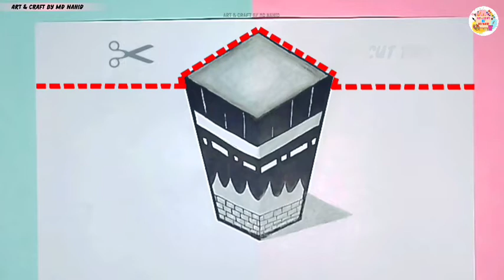How to draw a "KABA SHARIF" || 3D Art || Anamorphic illusion || Very easy Drawing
Welcome to "ART & CRAFT BY MD NAHID"
"KABA SHARIF"

Another video 🔽🔽🔽🔽✅

4️⃣ How to Draw 3D art a HOLE. very easy Anamorpic Illusion 3D trick art on paper.